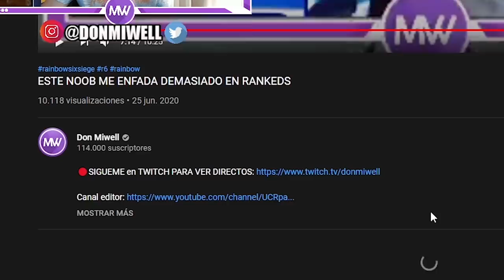MUERO DE RISA CON ESTOS MOMENTOS EN RAINBOW SIX SIEGE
✅GT XBOX: miwell
✅ID ps4: miwellYT